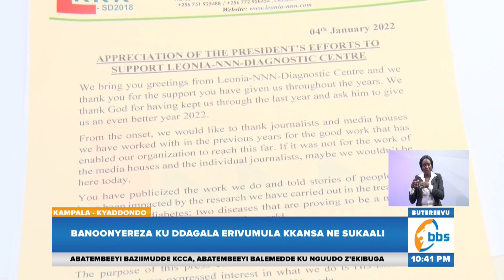Pulezidenti Awadde Dr. Ssenfuka Abakugu Bamuyambeko Mu Kuvumbula Eddagala Lya Sukaali Ne Kansa